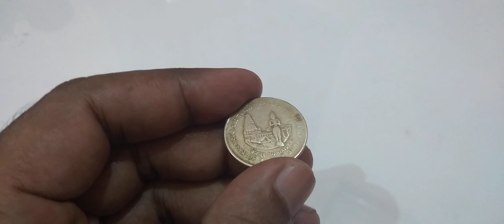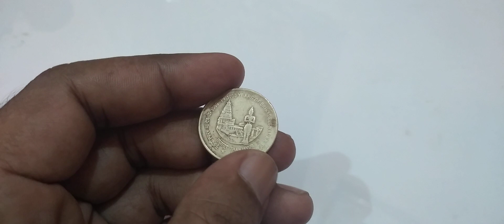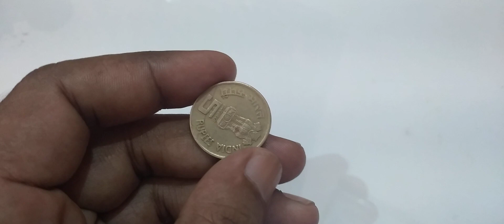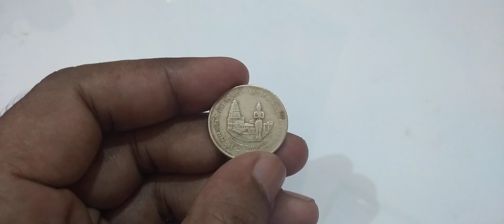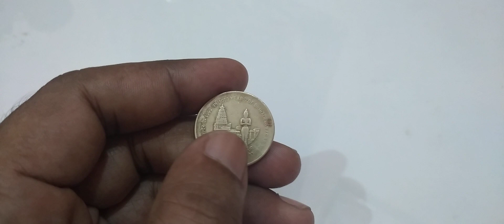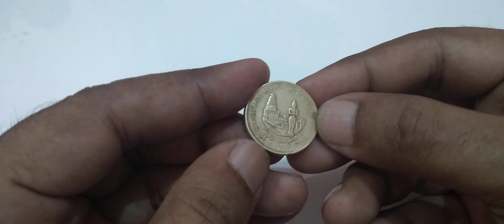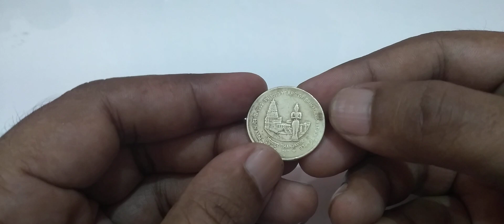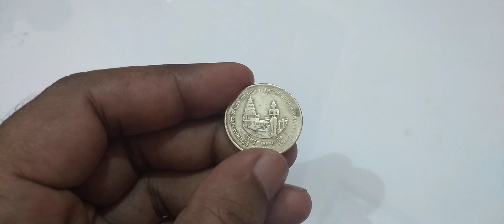Millenium 1000 years of Brihadeswarar Temple @AKhanRupak#brihadeeswaratemple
5 Rupees Circulating Commemorative Coins of Republic of India 🇮🇳

1000 Years of Brihadeswarar Temple Thanjavur.

Year of Mintage: 2010.

Reverse:
Statue of King Raja Rajan with Temple.

Overse:
Ashoka & 5 Rupees.

Millennium Dated Coin.

Temple:
Also Called Rajarajesvaram Temple.
Build by Chola Emperor Rajaraja 1.
Build between 1003 AD. to 1010 AD.